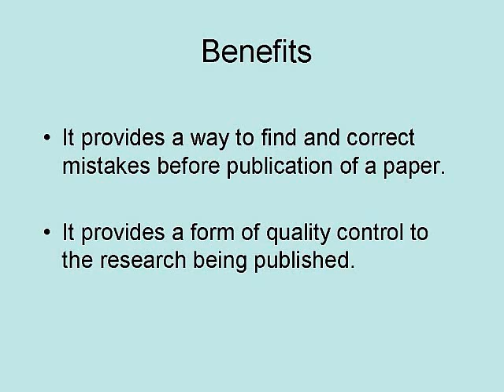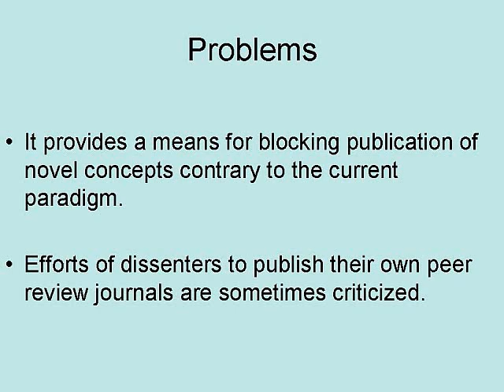Peer Review in science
This is a description of Peer Review. Peer review Joey refer to the publication of a paper in a peer review journal. This is a major aspect of science, however, it can be abused to keep new ideas.

Peer Review: A Critical Inquiry (Issues in Academic Ethics)

Peer Review: Reform and Renewal in Scientific Publishing

Effective Peer Review, Fourth Edition